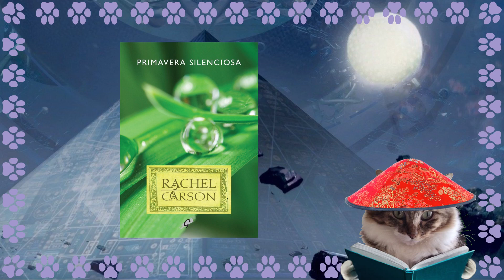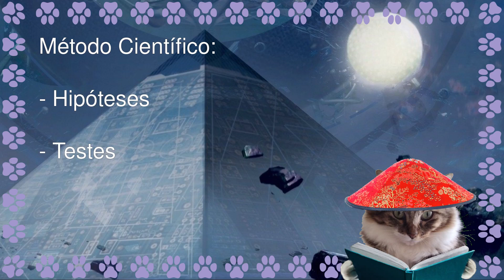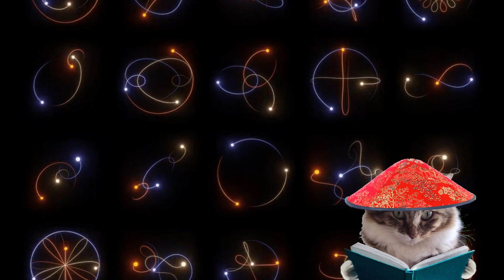O Problema dos Três Corpos, de Cixin Liu 🇨🇳 | Hard Sci-Fi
Trago para vocês a resenha de um livro que li no ano passado, especialmente para essa segunda edição do nosso Março Asiático.

Nela, eu comento sobre os aspectos que mais me chamaram a atenção no livro 'O Problema dos Três Corpos', de Cixin Liu, primeiro livro da trilogia 'Lembranças do Passado da Terra'.

Você pode adquirir o livro através desse

Essa é uma obra de ficção científica 'hard', ou seja, em que diversos aspectos científicos são descritos ao longo da história.
Um dos pontos que mais mais me chamaram a atenção foi o cuidado que o autor teve ao apresentar o Método Científico.

Nesse vídeo, meu tio (adotivo) Miau faz uma miauparticipação especial.
Vocês conseguiram notar? Ele foi miauprovado?

Um spoiler: eu gostei muito do livro. E recomendo a todos que o leiam, antes de assistr o seriado que está para sair na Netflix (no dia 21 de Março).

O problema dos 3 corpos é um problema bem conhecido da fisica clássica, e que não tem solução analítica.
Neste vídeo, também abordarei este aspecto.

Espero que gostem da minha análise -- ficou um pouco mais 'acadêmica' do que as resenhas que eu costumo trazer aqui.

E em breve eu falarei dos próximos livros dessa trilogia.

Até!

TRANSPARÊNCIA: Esse vídeo não contém nenhum tipo de publicidade paga, e esse canal não possui qualquer tipo de parceria com editoras. Portanto, as escolhas das obras e as opiniões aqui expressas refletem as preferências dos criadores. 😺😺🐈🐈🐱🐱🐯🐯🐯🐯🦨
Caso você queira contribuir com o canal de alguma forma, você pode adquirir o livro através do meu link na Amazon, sem nenhum custo adicional.

0:00 Apresentação
1:07 Curiosidade chinesa
1:35 Enredo / Revolução cultural cnihesa
2:18 Referência literária: Primavera Silenciosa, de Rachel Carson
3:22 Enredo
4:05 Enredo / Método científico
6:38 Jogo em realidade virtual
6:59 Problema dos três corpos, e sua solução
8:56 Referência literária indireta
9:10 Questionamentos da sociedade
9:48 Meus destaques do livro
11:12 Sugestão de leitura
11:25 Encerramento